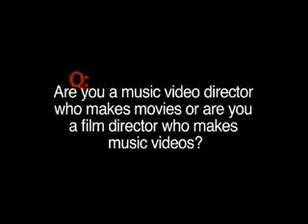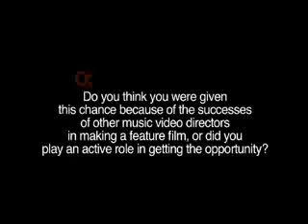Marc Webb Interview with Moving Pictures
Marc Webb, director of (500) Days of Summer, talks about the film and his experiences putting the picture together. For more of this interview and others please